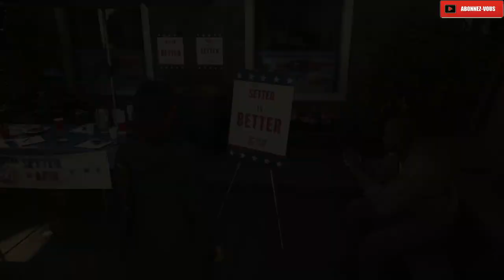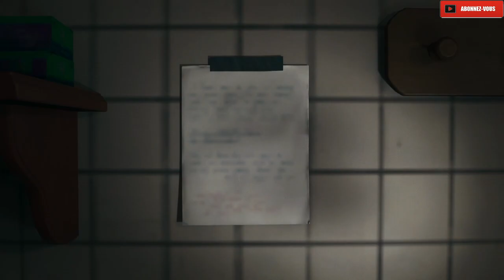ALAN WAKE 2 (partie 8) GAMEPLAY